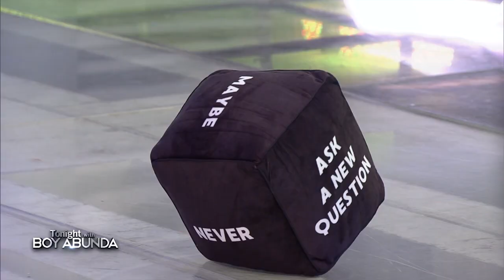Aga Muhlach | TWBA Uncut Interview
Watch your favorite Kapamilya shows LIVE!